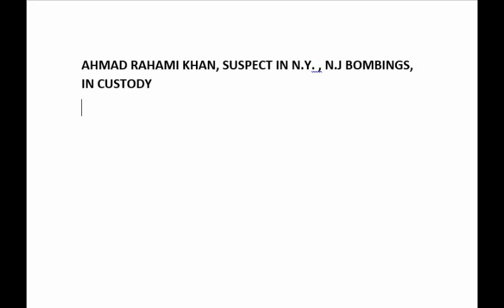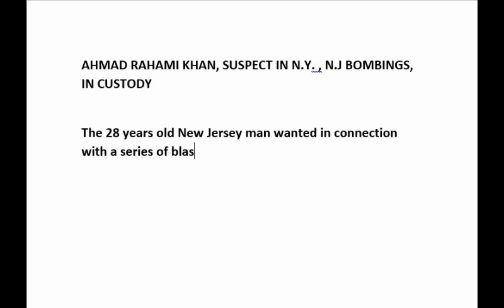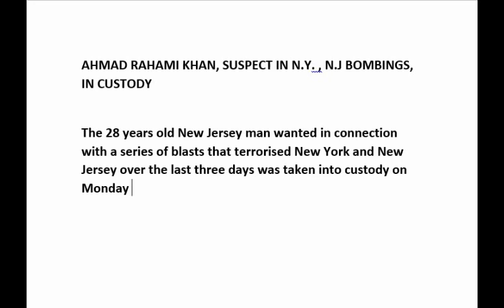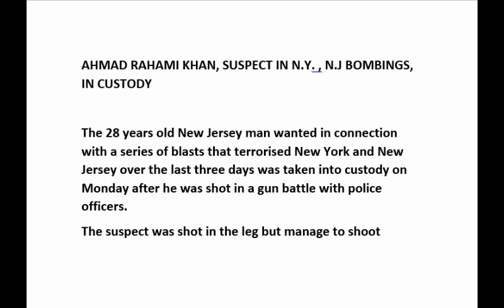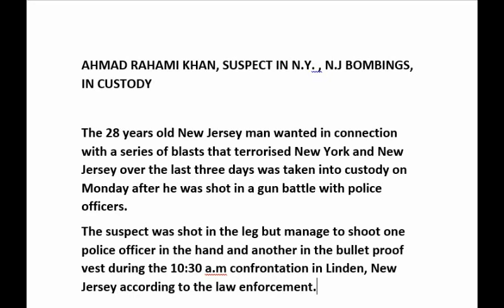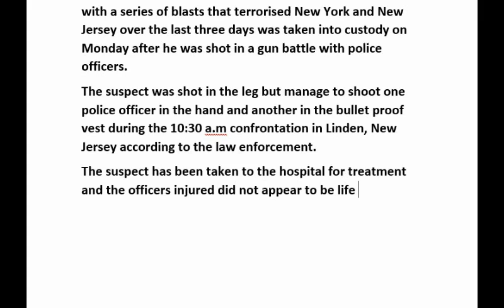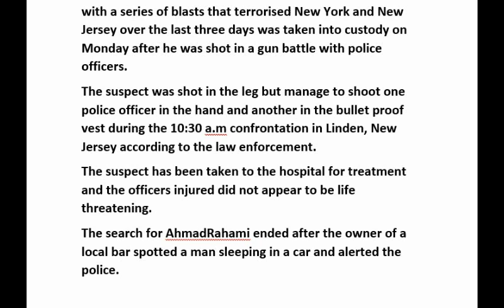AHMAD RAHAMI KHAN, SUSPECT IN N.Y. , N.J BOMBINGS, Apprehended